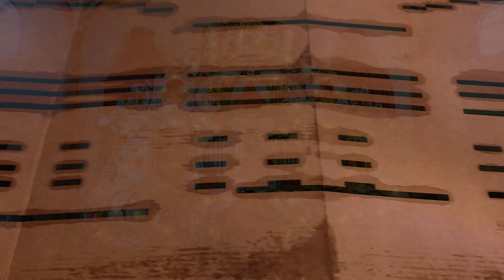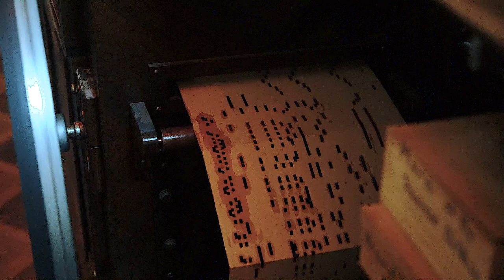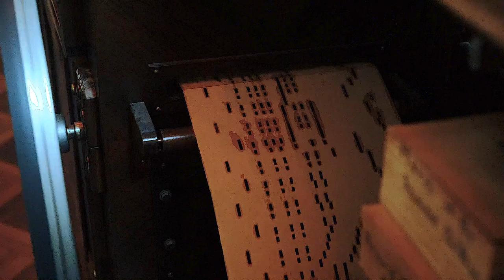Hooghuys 77 key LH620 plays Charade - A. Prinsen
Finished in August 1914. Restored by Dick Lokemoen one hundred years later.